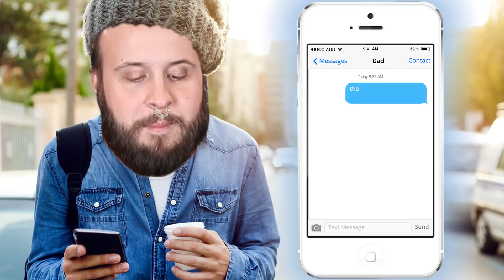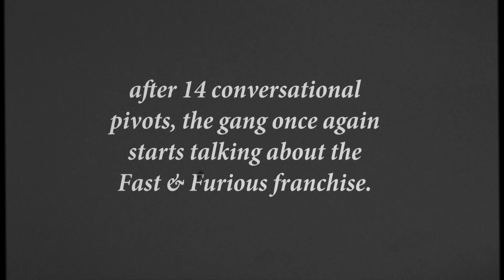Aliens Among Us - GTA 5 Gameplay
When Venus sends its Gas-hounds, they're not sending their best. They're not sending you. They're not sending you. They're sending Storm-whores that have lots of problems, and they're bringing those problems with us. They're bringing retrograde rotation. They're bringing clouds of sulfuric acid. They're CO2 suckers. And some, I assume, are good people.